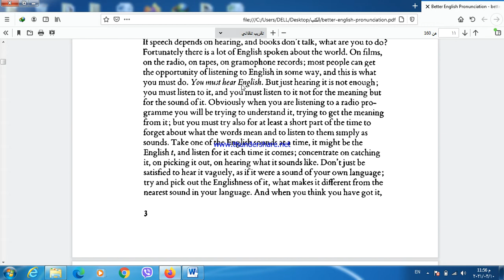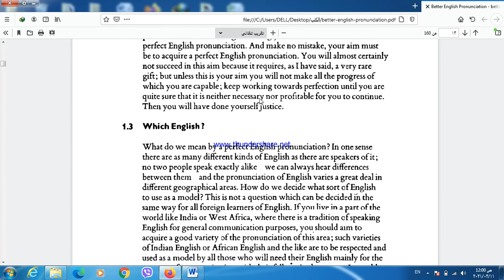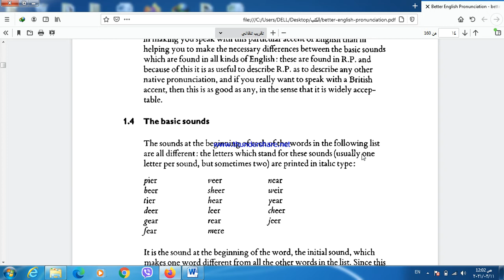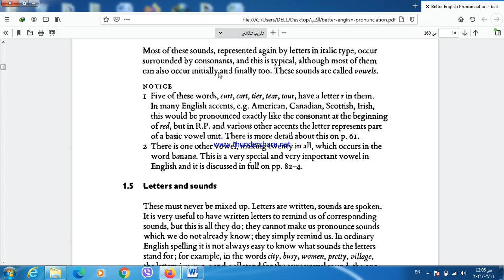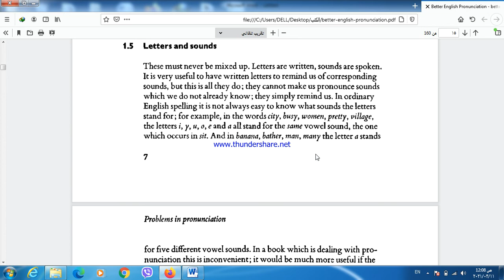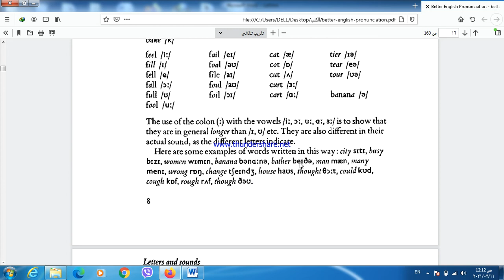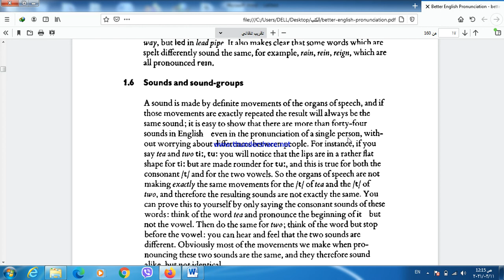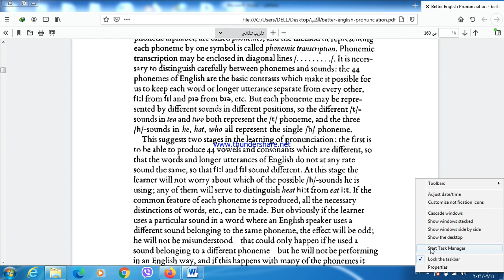Problems in Pronunciation-Unit One- Part Two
Better English Pronunciation- Unit One- Part two